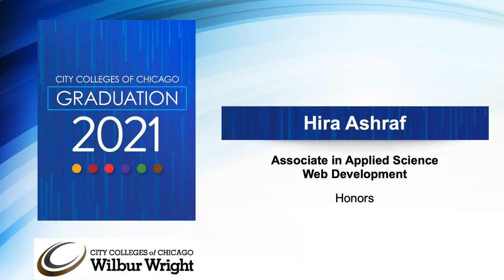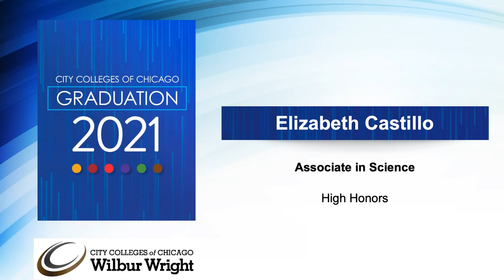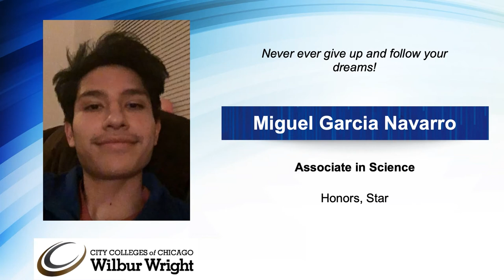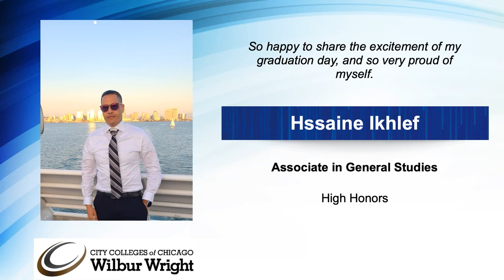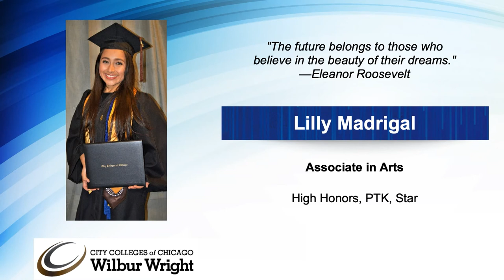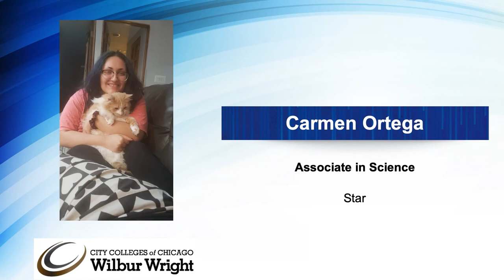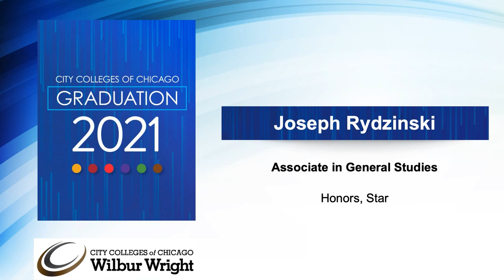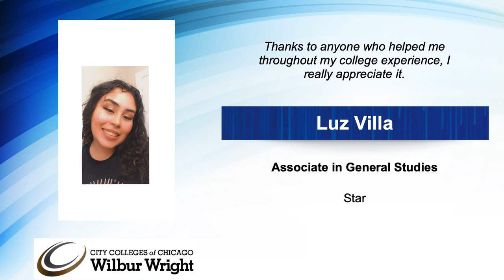Wilbur Wright College Graduation Processional